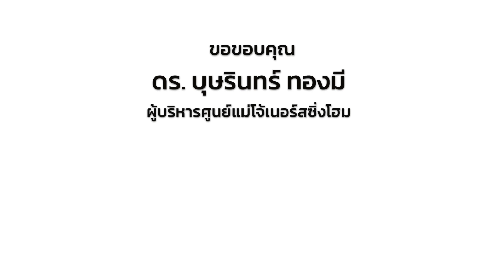ผู้สูงอายุ ยิ่งอยู่เฉยๆยิ่งดี จริงหรือ ?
เป็นอีกคลิปที่ทาง ASG Wellness ได้รับเกียรติจาก ดร.บุษรินทร์ ทองมี ผู้บริหารศูนย์ดูแลผู้สูงอายุแม่โจ้เนอร์สซิ่งโฮม มาให้ความรู้ กับหัวข้อที่คนไทยส่วนใหญ่มีความเชื่อว่า " ผู้สูงอายุ ยิ่งอยู่เฉยๆยิ่งดี "  ข้อความดังกล่าวนั้นจะเป็นจริงหรือเท็จแค่ไหนไปติดตามดูในคลิปกันได้เลยค่ะ
ถ้าชอบคลิปนี้ อย่าลืมกด Like และ Subscribe เพื่อเป็นกำลังใจและสนับสนุนคลิปใหม่ๆของเราด้วยนะค่ะ
และอย่าลืมกดกระดิ่ง 🔔 เพื่อที่จะไม่พลาดคลิปใหม่ที่ส่งตรงถึงคุณก่อนใคร

สนใจเยี่ยมชมโชว์รูม หรือทดลองใช้สินค้า ติดตาม ASGWELLNESS ใน Social อื่นๆ ได้ตามนี้เลยค่ะ